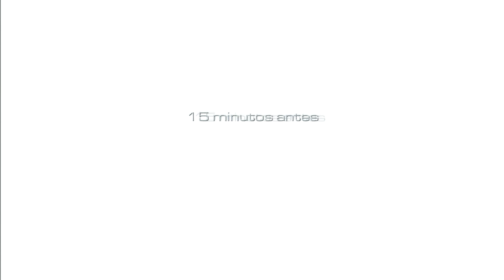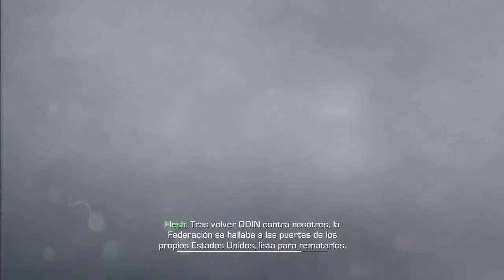Ep.1# Campaña Call Of Duty Ghost ´´¡Joder con ODIN!´´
Bueno chicos espero que os guste la campaña decirme por los comentarios que os parece y si os gusta :D. Muchisimas Gracias!.
▶ ▶ Descargate la aplicación para estar al día de mis videos super útil